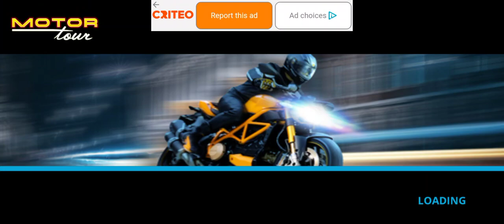real bike racing games ktm bike Android download gameplay video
real bike racing games ktm bike Android gameplay video